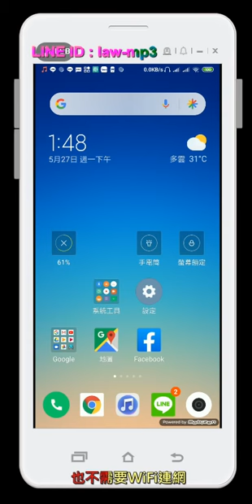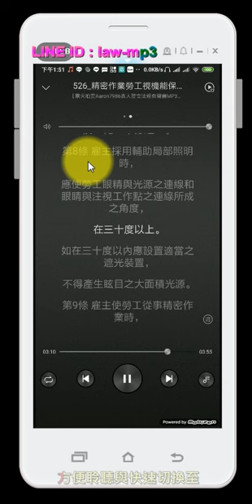526 精密作業勞工視機能保護設施標準